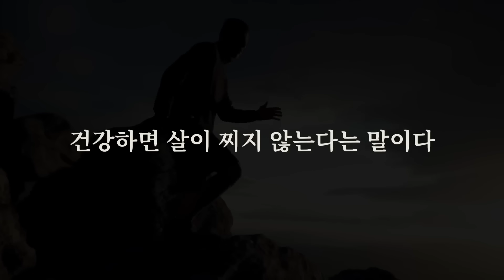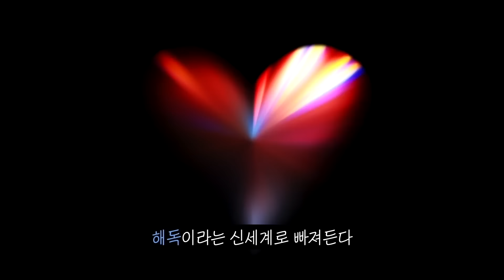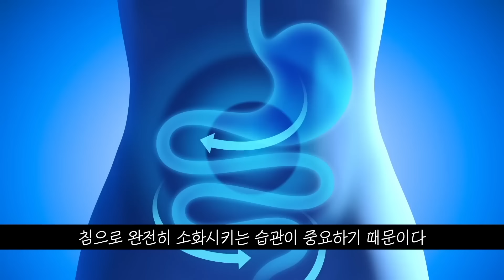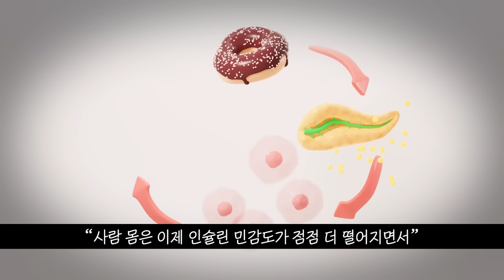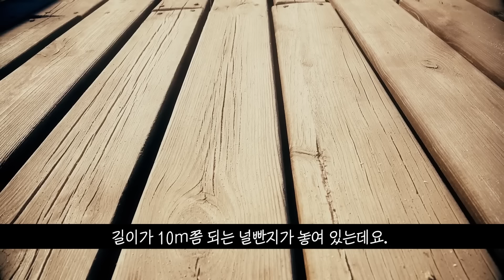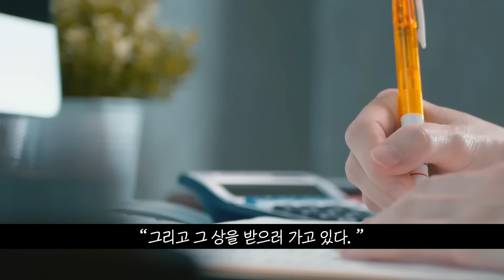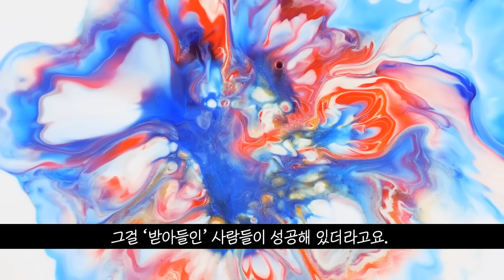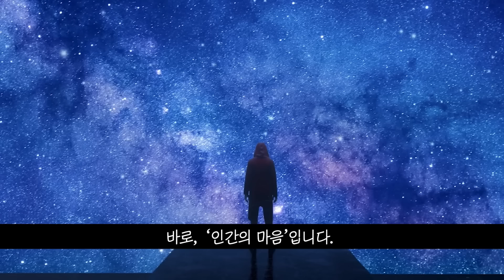[⏰ 78분 순삭] 질병은 유전이 아닌 '생활습관' 때문입니다. 이 습관부터 바꾸세요.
📖 하와이대저택 '삼단지 북클럽' 📖
'11월 북클럽' 회원 접수

ㅡ
📗 '생각의 연금술' / 하와이 대저택 X 제임스 알렌

ㅡ
📚 대저택 서재 합본
- 류은경 '완전소화'

"소화불량이 만병의 근원이다"
아프지 않고 오래 사는 비밀
영양과 해독을 동시에 잡는 식사로
망가진 내 몸을 되살린다.

ㅡ
📚 대저택 서재 합본
- 에밀 쿠에 '자기암시'

"나는 날마다 모든 면에서 점점 좋아지고 있다"
인간의 정신과 육체에 미치는 '자기암시'
자기암시는 어떻게 우리 몸과 마음을
치유할 수 있을까?